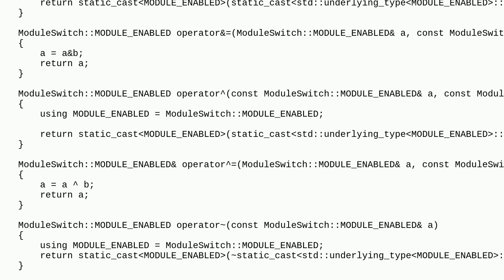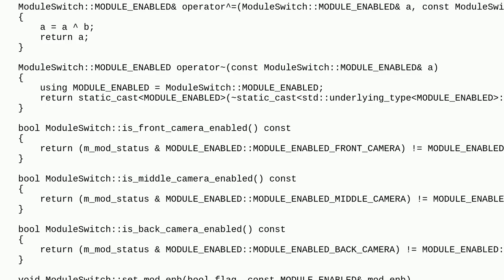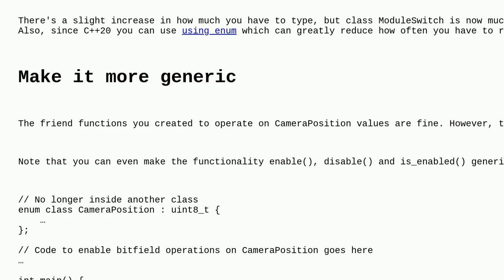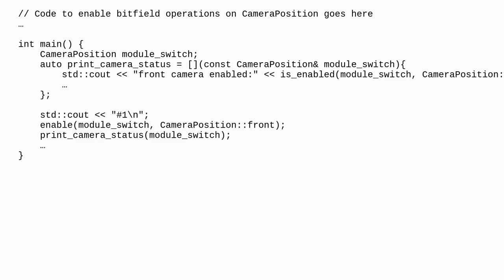Codereview: Overloading bit operators for scoped enum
Overloading bit operators for scoped enum

A special thanks goes out to the community

  c++11 c++